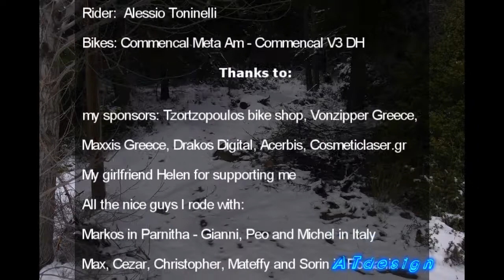Alessio Toninelli- Downhill season 2012 GoPro Diary - race and fun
Alessio Toninelli season 2012

mtb downhill Greece-Italy-Romania

dedicate to Chris. We miss you bro.

I don't won the misic